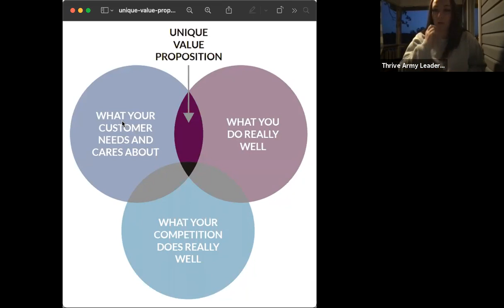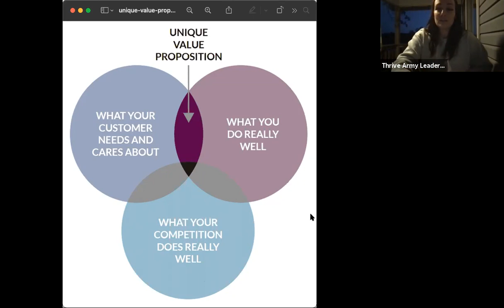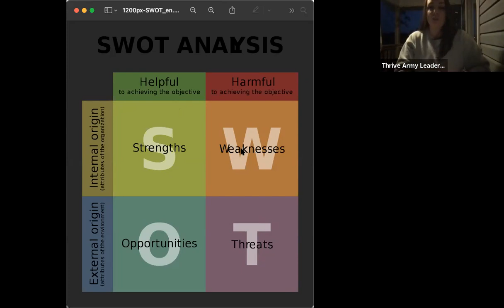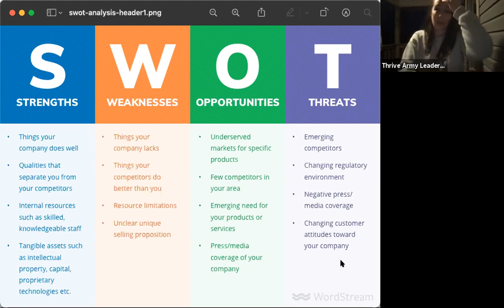UVPs: What They Are and How to Come Up with Yours